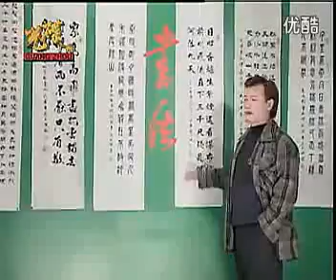Basic skills of Chinese hand writing